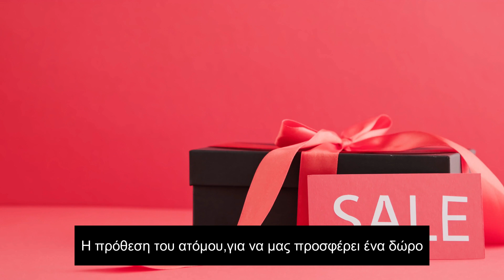Δώρα, ποια η σημασία τους και πόσο σημαντικά είναι για έναν άνθρωπο.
''  Συνήθως, υπάρχουν βασικές αγοραστικές συνήθειες στην επιλογή του δώρου, για να προσφέρουμε σε κάποιον που μας ενδιαφέρει, ενθουσιασμό, χαρά και  διάθεση για αρκετό καιρό, δηλαδή, κάθε φορά που θα του έρχεται στην μνήμη, η πρόθεση του ατόμου.''
Περισσότερες πληροφορίες και περιεχόμενο,
Μέσα κοινωνικής δικτύωσης
                   Phlorapapa (ΦΠ Ρόμβος.)
whatsApp FP Products
Facebook Fp Products